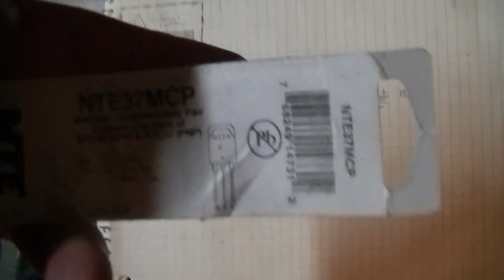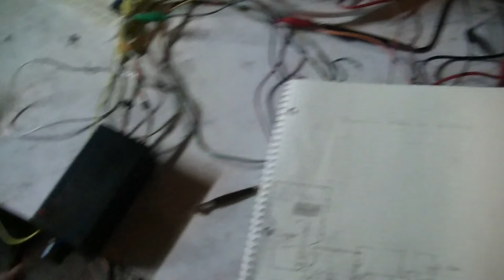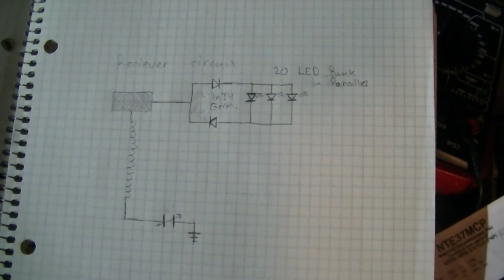SEC Magnifier Test #1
This is an Exciter Circuit with a Magnifying transmitter set up. It also contains a series style receiver.  These are simplified tests to see if propagation of energy travels in the medium of air or the ground... or perhaps both?